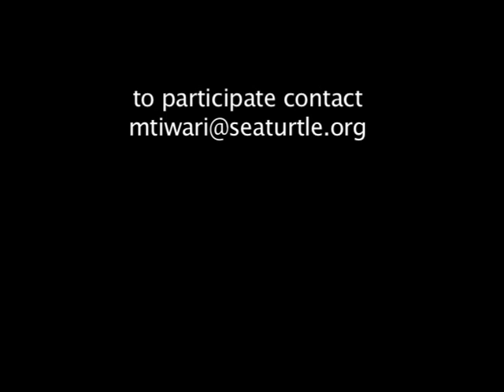Manjula's Sea Turtle Conservation West Africa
Sierra Leone and Liberia are areas recovering from devastating civil wars. Sea turtle scientist Dr. Manjula Tiwari, based in San Diego, CA., and the non-profit Ocean Ecology Network is working closely with the local communities as well as the Conservation Society of Sierra Leone and The Save My Future Foundation in Liberia - to conserve sea turtles in these countries. Supporting the needs of the local beach communities are important aspects for conserving sea turtle populations and other endangered species. Her film here contains a message from a local school teacher - giving him a voice to appeal to viewers for donations